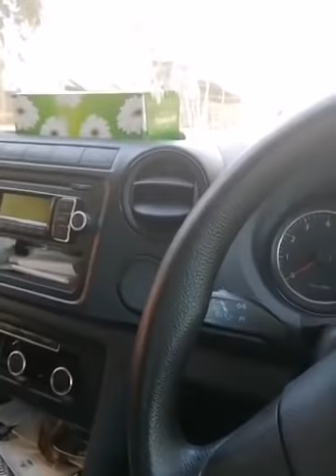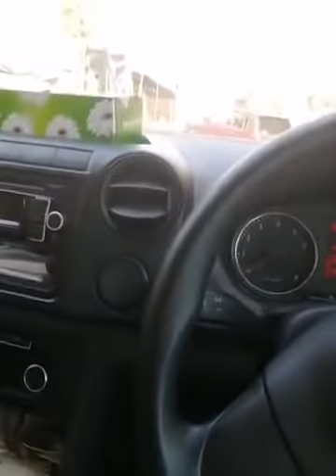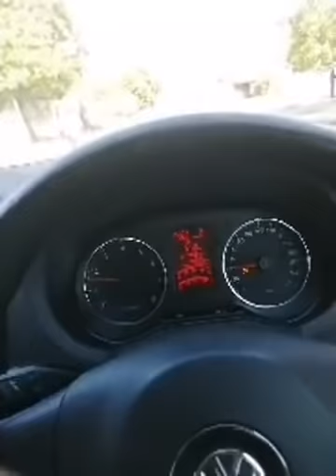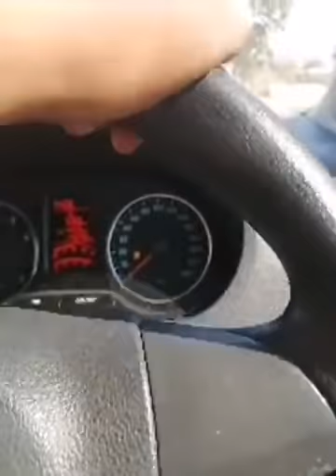SIS MELLY - Part Of SA Magariro Arikuita Vamwe Vedu Kuno